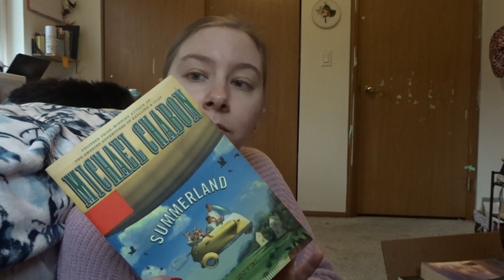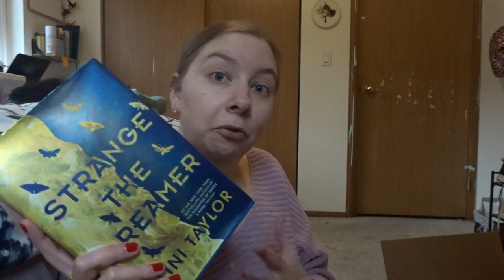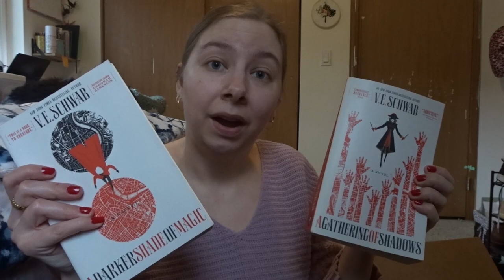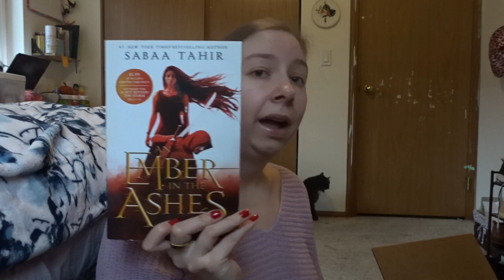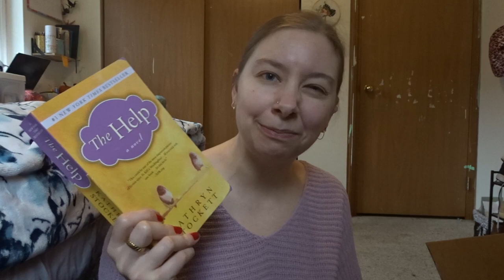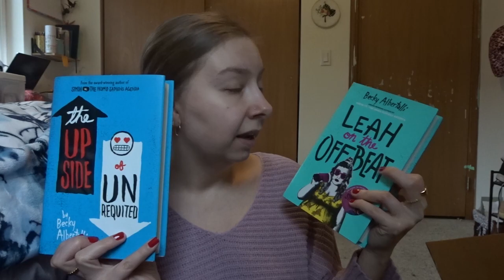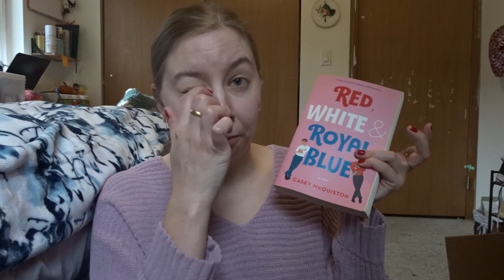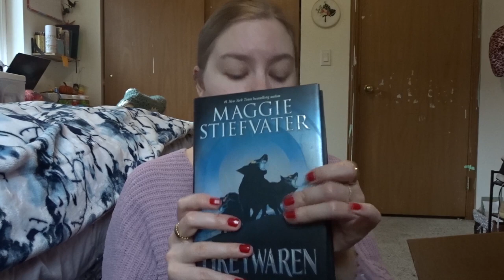I'm getting rid of books!!! (30+ books gone!!!)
It feels good to have these books gone!